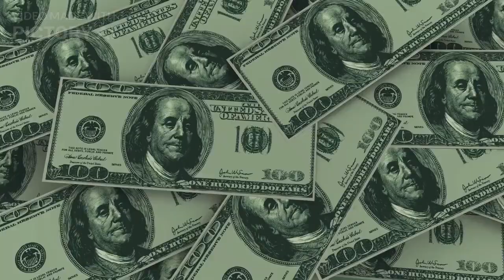Tradelines Authorized User Credit Repair| Sacramento, CA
Build your creditworthiness in Sacramento, CA with authorized user-seasoned tradelines! Build business credit ASAP!

🚀 What are Tradelines?
Tradelines are a powerful tool to enhance your credit profile. They involve adding positive, well-established credit accounts to your credit report, potentially improving your credit score and increasing your financial credibility.

💼 Why Choose 10x Business Solutions?
🔹 Experience: With years of experience in the industry, our team understands the ins and outs of credit management. We're here to guide you through the process.
🔹 Expertise: Our experts carefully curate authorized user tradelines to ensure the greatest benefit to your credit score.
🔹 Transparency: We believe in transparency and will walk you through every step of the process, ensuring you're informed and comfortable with our services.

🌈 The Benefits of Our Tradelines Services:
✅ Potential credit score enhancement
✅ Improved borrowing opportunities
✅ Better interest rates on loans
✅ Increased financial flexibility
✅ Confidence in your creditworthiness

Boosting your credit score has never been easier! Your financial dreams are within reach, and we're here to help you make them a reality.